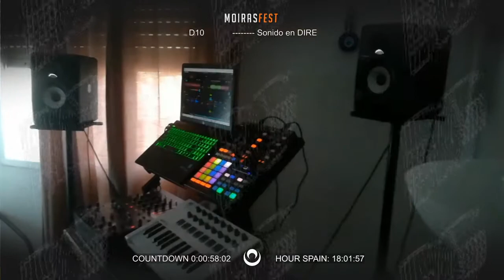deephouse - marbella . @MoirasFest D10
18:00-19:00H / @derpheus , deephouse
BY @nixmitv & @pinkmonkeys.es 🙈🙉.